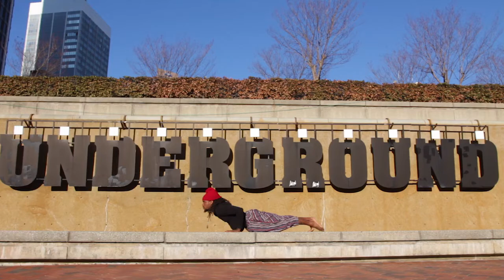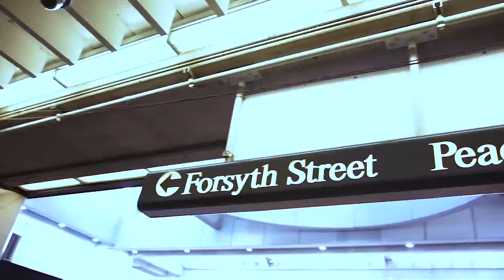As Above So Below MARTA Takeover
Tie "Hippie" Simpson (@hippie_heathen) & DJ Townsel (@dade2shelby) take a ride through Atlanta and make MARTA their personal yoga studio.

Filmed & Directed by: Rome Batty (@lifeisart_films)